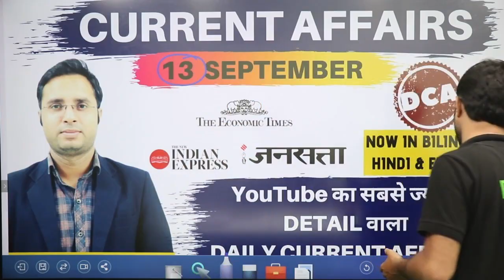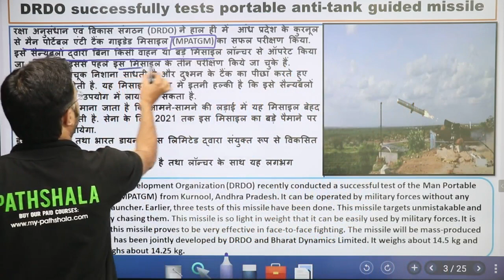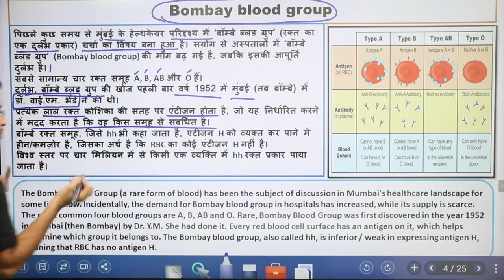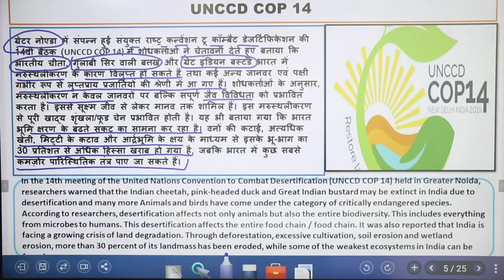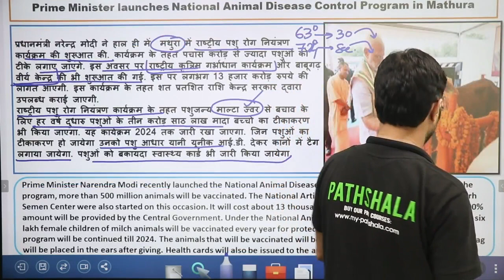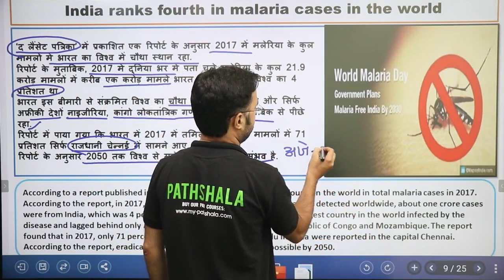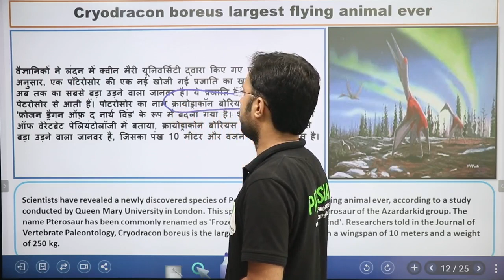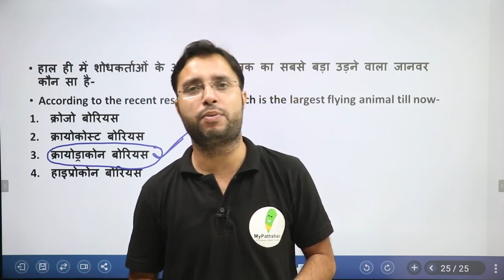13 SEPTEMBER 2019 ||| DAILY CURRENT AFFAIRS ||| ONE LINER WITH QUIZ BY RAHUL SIR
TIME SCHEDULE FOR AIRFORCE X & Y CLASSES

5 AM - CURRENT AFFAIRS BY RAHUL SIR